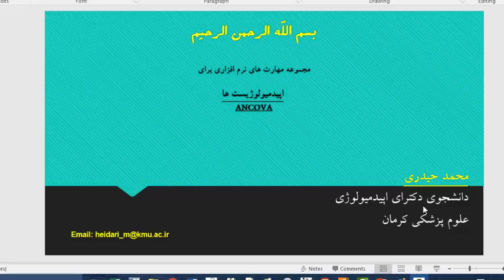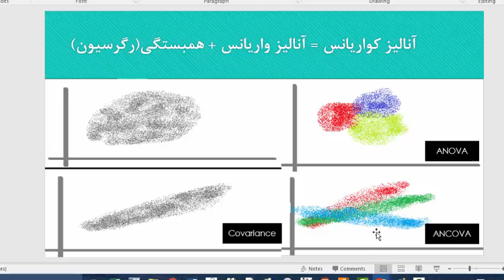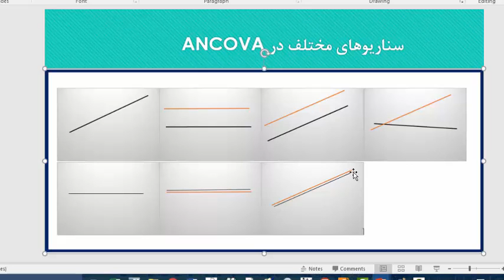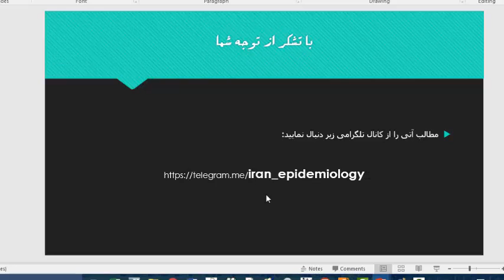اپیدمیولوژی : آنالیز کواریانس -ANCOVA : قسمت اول (مقدمه مفهومی)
با کمک نمودار و تصویر سازی منطق این آزمون توضیح داده شده است.هر چند برای دانشجویان اپیدمیولوژی و آمار تهیه شده است اما برای عموم قابل فهم است.